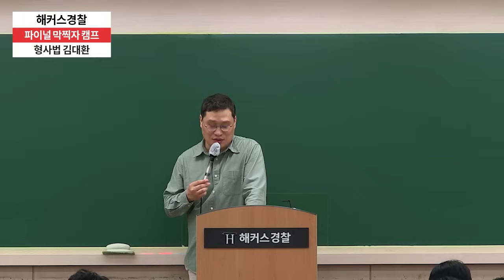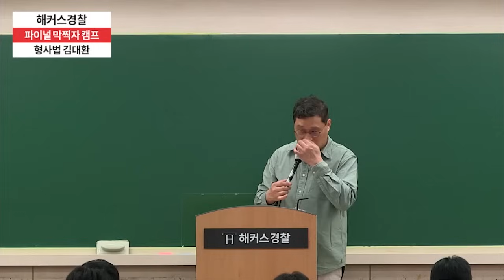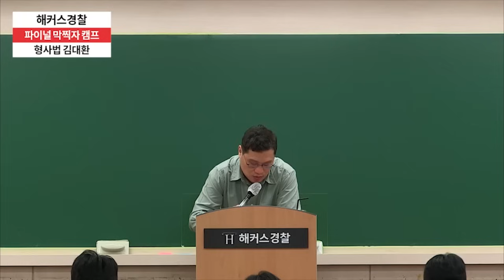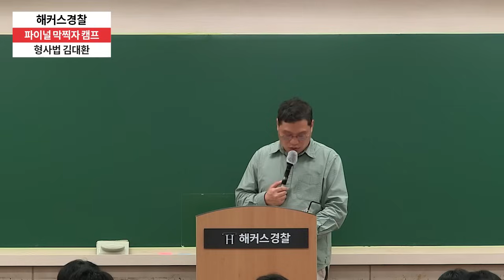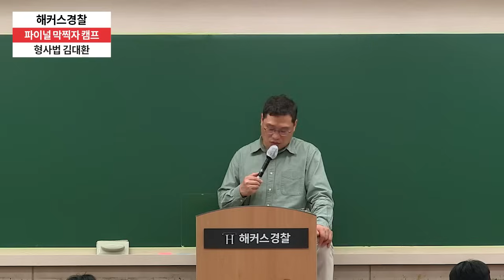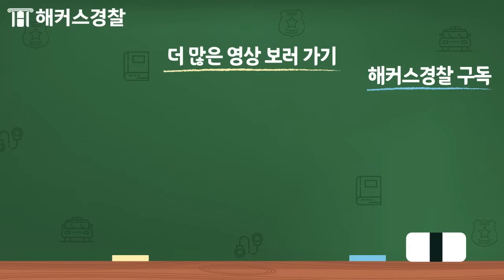경찰시험 24년 1차 대비 형사법 파이널 릴레이 특강ㅣ해커스경찰 김대환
경찰시험 직전 해커스경찰 파이널 릴레이 특강🔥
해커스경찰 대환쌤의 형사법 마무리! 막찍자 특강💯
개정조문&최판+추가판례까지👀 놓치지말고 끝까지 집중!

링크 클릭 → [2024] 24년 1차 대비 김대환 형사법 막찍자 특강 무료 수강신청 → 자료 다운 받기📝

24년 1차 대비 합격예측 풀서비스 사전예약하고 아이패드 받기